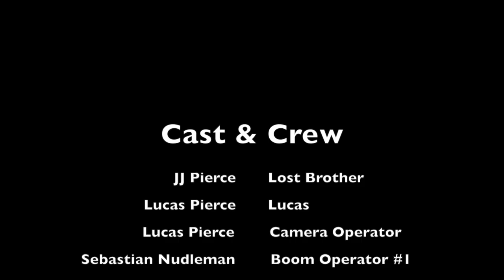LOST - 2021 Kids Film It Festival - Ages 12-14 - People's Choice Award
By Lucas Pierce. I am a 13-year-old aspiring filmmaker from Del Mar, CA. Lost is his first film that he wrote, directed, edited, and acted in. A tripod was used for some scenes so he could fill the role of the older brother.